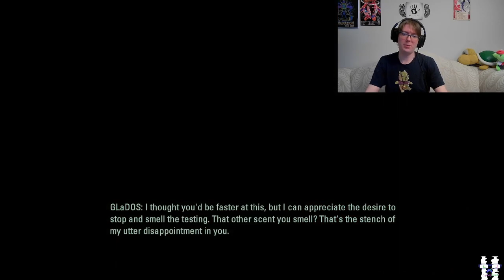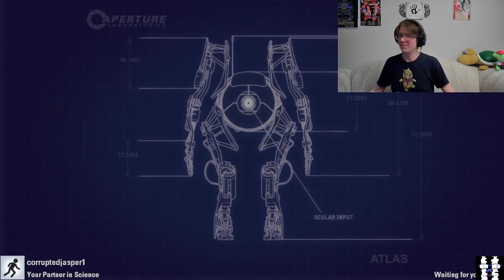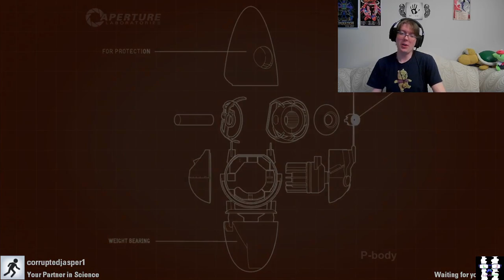Why is Science so Hard? | Portal 2 coop w CorruptedJasper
After recording the first episode we had so much fun we decided to play the rest of the game. Honestly this game is so much fun and its interesting to watch from a third perspective seeing our mental gears turn.